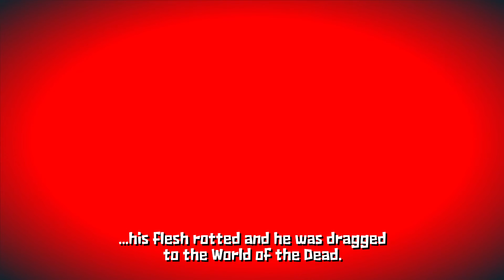Guacamelee Episode 7 Tree Climber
Reminds me of days past, when I'd climb trees, swap between different planes of existence at will, and throw down with the undead.